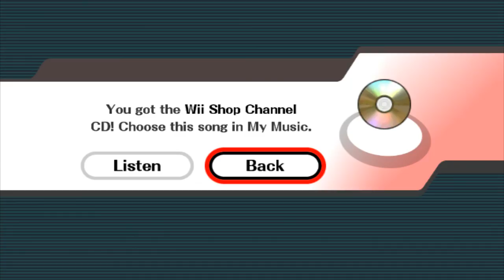Super Smash Bros. Project Melee - Battlefield goes smooth